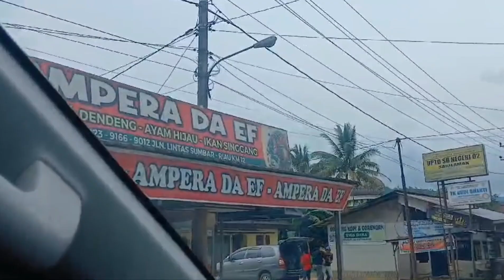Penged4r s4bubantar propinsi dir1ngkus polis1 polda sumbar